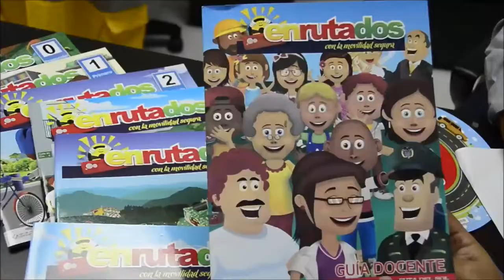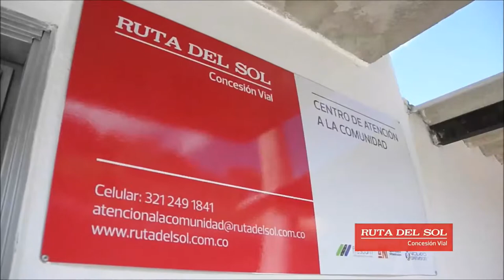En la Transversal Río de Oro-Aguaclara-Gamarra se desarrollan programas del Plan Social Básico